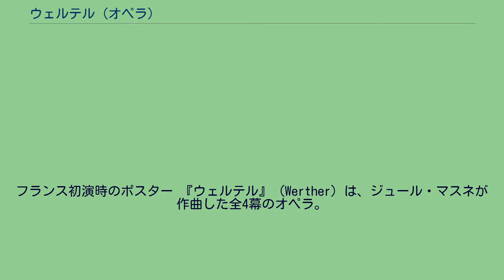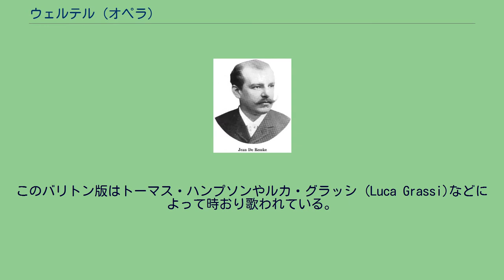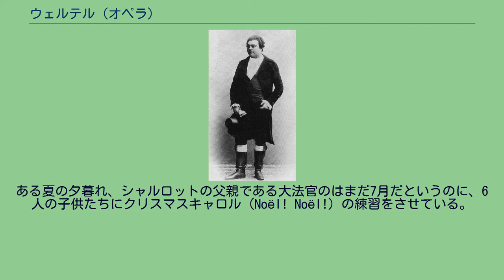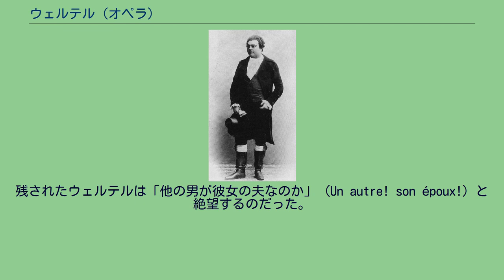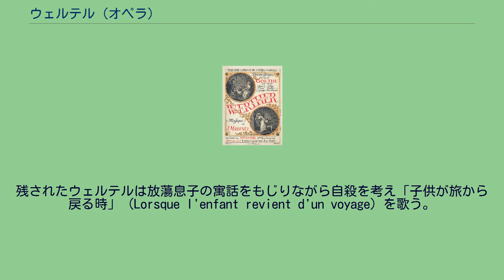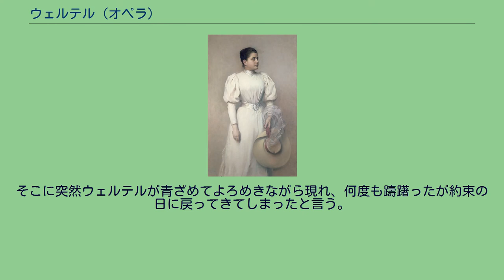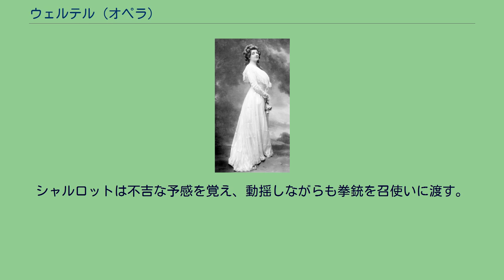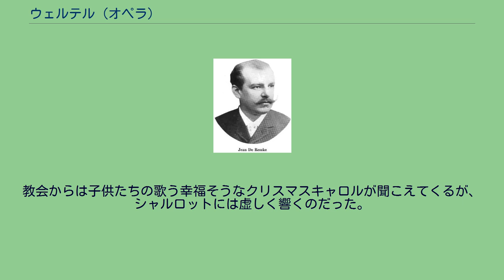ウェルテル (オペラ)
ヨハン・ヴォルフガング・フォン・ゲーテ原作のオペラ
フランス初演時のポスター 『ウェルテル』（Werther）は、ジュール・マスネが作曲した全4幕のオペラ。
ドイツの作家ゲーテのシュトゥルム・ウント・ドラングの代表的小説『若きウェルテルの悩み』を題材にしている。
抒情劇（ドラム・リリック）と呼ばれることもある。
『タイス』や『マノン』と並んで、マスネの代表作の一つとして数えられる。
劇中の「手紙の歌」や「オシアンの歌」などは単独でも歌われる有名なアリアである。
初演でウェルテルを演じたエルネスト・ヴァン・ダイク マスネの回想録によれば、1886年に楽譜出版社のジョルジュ・アルトマンと共に、ワーグナーの『パルジファル』を観劇するために初めてバイロイトへ旅行し、その帰途ヴェッツラーに立ち寄った際に、アルトマンがマスネにゲーテの原作（フランス語訳）を渡されたことが作曲のきっかけであるという。
マスネは原作を読んで、「熱狂と恍惚に満ちた情熱に思わず涙を流さずにはいられなかった」と語って感動し、涙したと伝えられ、「素晴らしいオペラになるに違いない」と予感したという。
しかし実際には『若きウェルテルの悩み』をオペラにする構想を早くも1880年頃にすでにしており、これは友人たちに宛てた手紙の中で言及している。
そして1885年から作曲に着手している。
1887年に総譜を完成させ、オペラ・コミック座の支配人レオン・カルヴァロに上演を依頼するが、カルヴァロは聴衆には陰鬱すぎるという理由で断られてしまう。
さらにその年の暮れにコミック座は火事で焼失してしまい、『ウェルテル』はしばらくの間お蔵入りとなってしまう。
『ウェルテル』の初演の機会が得られない最中、1890年に『マノン』がウィーンで初演され大成功を収め、この成功を受けて、宮廷歌劇場側が既に完成していた『ウェルテル』を非常に興味を示したため、ようやく初演が実現し、1892年の2月16日にドイツ語版によってウィーンで初演されて大成功を収め、同年中にヴァイマルなどドイツ各地で上演されている。
パリ初演は1893年の1月16日にコミック座で行われたが、失敗に終わってしまい、翌年にはレパートリーから除外されてしまう。
しかし1903年にアルベール・カレが同劇場で再上演を行った際は、徐々に人気を高め、パリのみで上演された回数は1300回以上を記録している。
現在は最も人気のあるオペラとして上演され続けている。
ジャン・ド・レシュケ 初演の後、アメリカ初演は1894年 3月29日にシカゴ公会堂にてニューヨーク・メトロポリタン歌劇場一座によって行われた。
出演はエンマ・イームズ、シグリッド・アルノルドソン、ジャン・ド・レシュケ、マルタプーラら、指揮はマンチネッリであった。
イギリス初演は1894年6月11日にロンドンのコヴェント・ガーデンロイヤル・オペラ・ハウスにて行われた。
出演はイームズ、アルノルドソン、レシュケ、アルベールら、指揮はマンチネッリであった。
マスネはジャン・ド・レシュケこそノーブルさを兼ね備えた理想のウェルテルと満足していたと言われる。
1902年にマスネは当時「バリトンの王」と呼ばれていたマッティア・バティスティーニのためにウェルテルをバリトン向けに編曲している。
このバリトン版はトーマス・ハンプソンやルカ・グラッシ (Luca Grassi)などによって時おり歌われている。
日本初演はグルリットオペラ協会により1955年に産経ホールにて、フェルッチョ・タリアヴィーニの主演で上演された。
エドゥアール・ブロー ポール・ミリエ リブレットはゲーテの『若きウェルテルの悩み』（1774年）を原作としてエドゥアール・ブロー、ポール・ミリエ、ジョルジュ・アルトマンの3人の共同により、フランス語で制作された。
原作との相違は原作ではウェルテルは拳銃で自殺をした後、翌日の朝になって召使いによって発見される。
オペラではシャルロットがまだ息のあるウェルテルを見つけてドラマティックな二重唱となる。
『新グローヴ オペラ事典』によれば「このオペラでは原作の筋をなしていた不幸に周囲の人々までが深く巻き込まれていることが分かる。アルベールの歌は少ないが、力量あるバリトンであれば、いかに冷酷さが心に忍び込むかを、つまり、単純で高潔そして妻への愛を確信していた男が妻にその恋人の死をもたらす道具を渡すよう命令できると夫へ変わっていくかを表現できるはずであ...